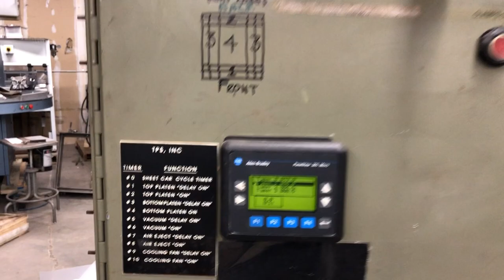Plastimach Used Thermoformers, CNC Routers, Die Cutters, Extruders, and Vacuum Forming Equipment